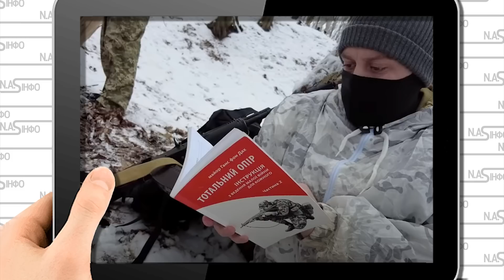Підірвали! Фатальна помилка - масований удар. Попали в капкан - метушня. Росія спалахнула